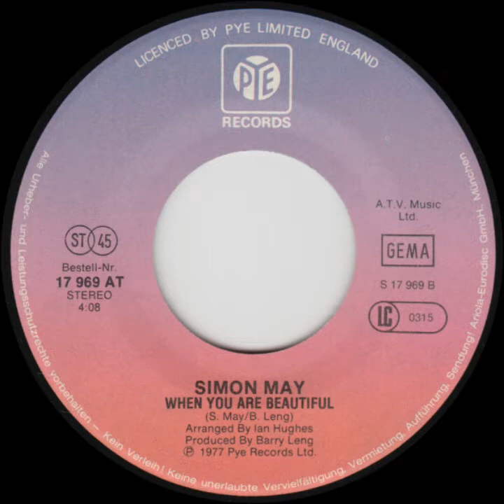Simon May - When Youre Beautiful (HQ Audio)